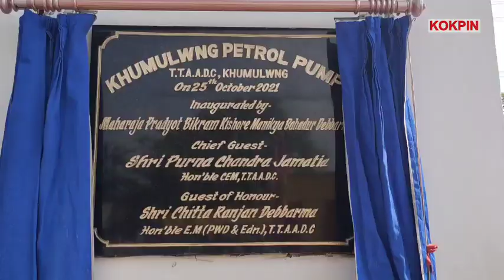ADC Haphangni Kwtal Petrol Pump Phiyokgui Rwkha CEM Purna chandra Jamatia